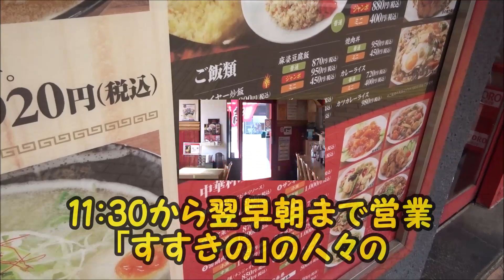男の焼き飯！すすきの「満龍駅前通り店」でジャンボチャーハンを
▼満龍 駅前通り店